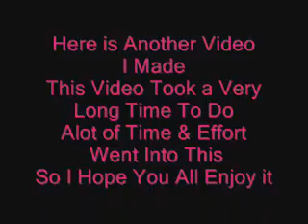A Rocking Wish Of Nights Rammstein FMV